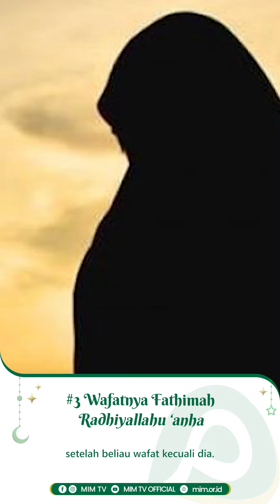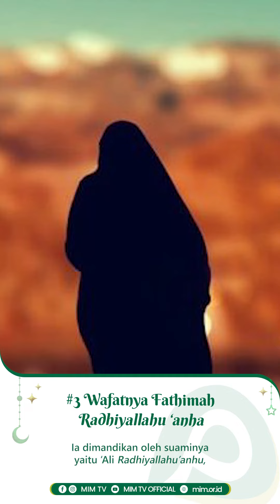MOMENTUM BERSEJARAH DI BULAN RAMADAN #3: Wafatnya Fathimah Radhiyallahu 'anha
Fathimah binti Rasulullah Shallallahu ‘alaihi wa sallam wafat pada malam Selasa di hari ketiga bulan Ramadhan tahun 11 Hijriyah, ia adalah orang pertama dari keluarga Nabi yang menyusul setelah beliau meninggal. Ia dishalatkan oleh ‘Ali bin Abi Thalib dan dia pula yang memandikannya bersama dengan Asma’ binti ‘Umais. Tidaklah yang tersisa dari putra-putri Rasulullah Shallallahu ‘alaihi wa sallam setelah beliau wafat kecuali dia.
Ada pendapat yang menyatakan, bahwa Fathimah wafat 75 hari setelah wafatnya Nabi. Pendapat lain juga menyatakan, yaitu 6 bulan kurang dari 2 hari setelahnya; yaitu hari selasa pada hari ketiga di bulan Ramadhan. Ia dimandikan oleh suaminya yaitu ‘Ali Radhiyallahu’anhu, dan sempat memberi isyarat kepada suaminya agar dikuburkan pada malam hari. Disebutkan pula bahwa ‘Abdullah bin ‘Abbas menshalatkan jenazahnya dan menguburkannya bersama ‘Ali dan al-Fadhl bin ‘Abbas.

Punya pertanyaan seputar Islam?
Yuk gabung Telegram Tanya UHT 👉🏻